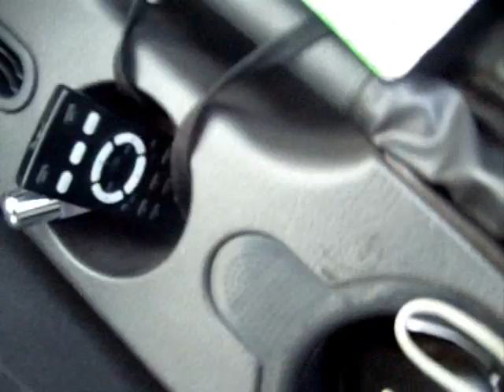altar ride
un pequeño jalon de tres makeins jojojo faltan monos y fierros en el engine